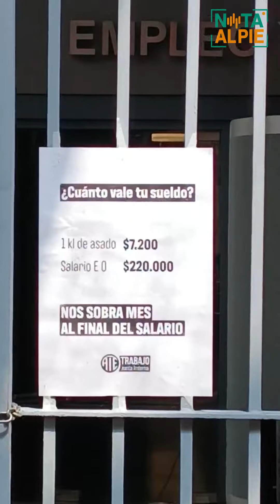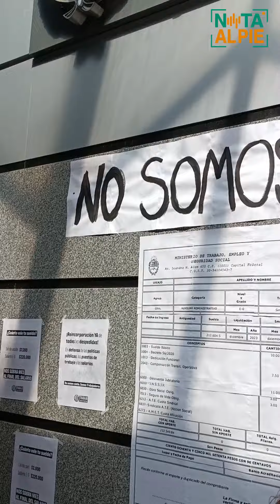UNIDAD CONTRA EL AJUSTE-ACTUALIZACIÓN DEL SMVM YA! 15.02.2024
15 de Febrero del 2024, tras una inflación desmedida, la suspención de entrega de alimentos a los comedores populares y una desactualizacion constante de los salarios, una multitud multisectorial se reunion frente a la Secretaria de Trabajo tras varios intentos de contactar a la Mtra Pettovello una obtener una respuesta que solucione el hambre en las calles.
Hoy en la Argentina una familia de 4 necesita casi de $600000 para cubrir una canasta familiar basica, y casi $300000 para superar la línea de indigencia.
Tras la movilización la junta por la actualización del Salario Mínimo Vital y Móvil decidio reunirse virtualmente para asi no dar la cara a los cientos de compañeros organizados.
Hablamos con referentes de Libres del Sur @silvisaravia.libre y del MST Movimeinto Teresa Vive @moni_sulle y Sabrina compañera del @fpds.bsas.
La consigna nuevamente fue: El hambre es un crimen
👉🏼Reclamamos un Salario Mínimo igual a la Canasta Básica.

👉🏼Exigimos que el monto del Salario Social Complementario se mantenga en el 50% del SMVyM. No al desacople del Potenciar Trabajo!

👉🏼 Convocamos a la más amplia unidad de organizaciones y actores sociales, en todo el país, para conformar mesas por la Emergencia Alimentaria, para de manera urgente y unitaria hacer frente a la crisis.

Cámara: Gaston Sada @gastonsada
Producción/Cronista/Edición: Melisa Aluen @melisa.aluen